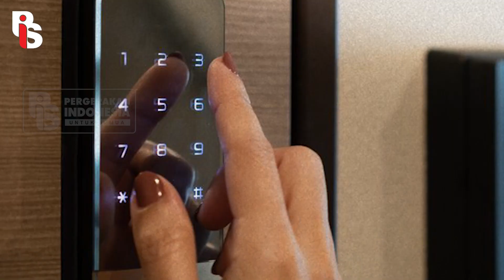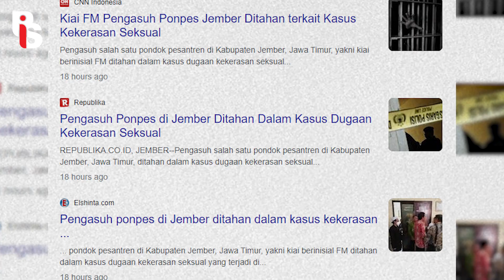ALHAMDULILLAH, KIAI TERDUGA PELAKU KEKERASAN SEKSUAL DI JEMBER DITAHAN | VO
Miris! Aksi pencabulan kembali mencemari dunia pendidikan nih, Kawan PIS. Belom lama ini terjadi di Pondok Pesantren Al-Djaliel 2. Pelakunya, pengasuh pesantren itu sendiri. Gila ya! Semoga pelaku bisa ditindak tegas ya, Kawan PIS.

Apps Helo    : Gerakanpis
Snack Video : Gerakan pis